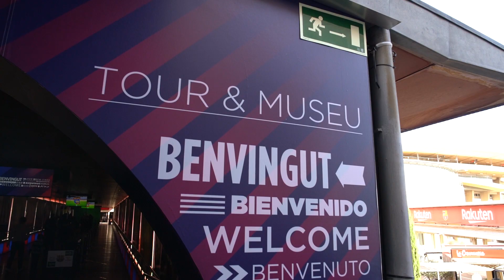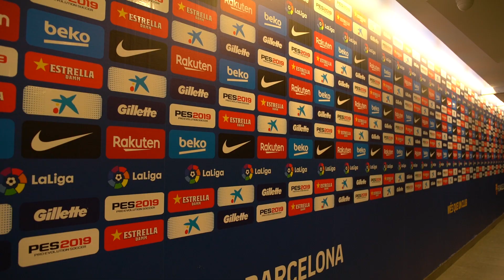FC Barcelona - Wedstrijd + Stadium Tour [SPECIAL]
Vandaag hebben we een speciale aflevering. Lars en Erik zijn naar Barcelona gevlogen om hier zowel zakelijke als luchtige dingen gedaan. Zo zijn wij naar FC Barcelona - Eibar gegaan. De uitslag van deze wedstrijd van 3-0. De volgende dag hebben wij een meeting gehad om te kijken of partners van Daniel wat kunnen betekenen voor FC Social. Ook hadden we een stadium tour door het Camp Nou. Het mooiste stadion van Europa!